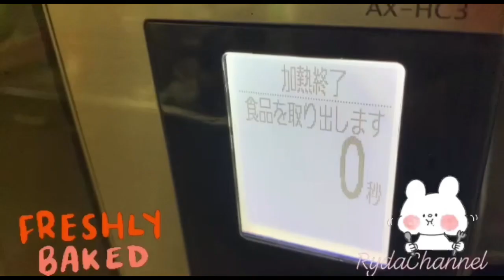YOU CAN MAKE A SALMON THIS WAY SO YUMMY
Now you only make a delicious salmon this way easy recipe Very tender garlic butter baked salmon with potato, asparagus ( optional)  or use broccoli
This salmon recipe is easy to make using minimal ingredients you already have in your kitchen!!
Ingredients
2 potato
 Olive oil
Salt,black pepper,
3 salmon fillets
3 garlic cloves
Parsley
60ml freshly squeeze lemon
60 ml melted butter ( or use olive oil)
Asparagus ( optional don’t like asparagus use broccoli
Salmon only need 8-10 minutes cooking time in a hot preheated oven ( 400 degree F /200 degree C
Bake T 400 degree F /200 degree C. For 8-10 minutes
Broil the last 2 minutes of cook time to get those crispy. Golden charred edges (optional)